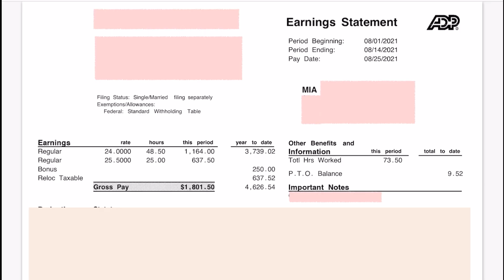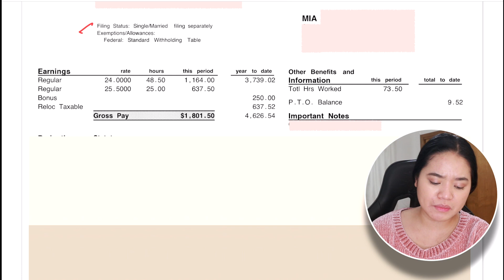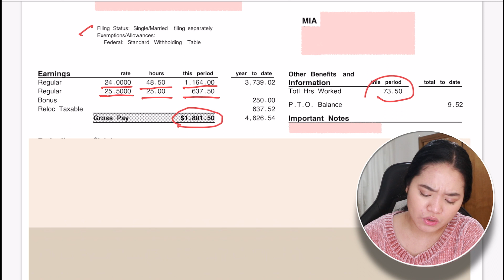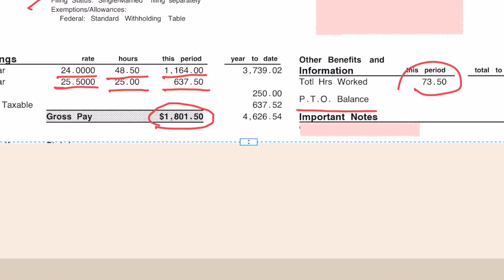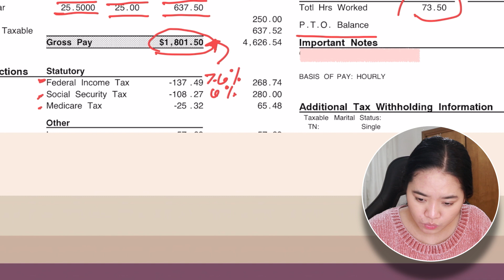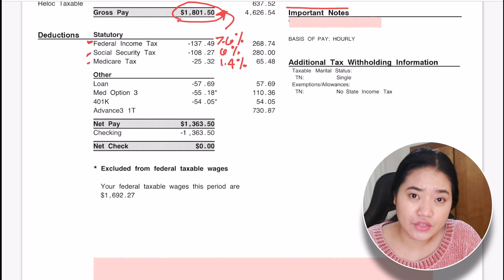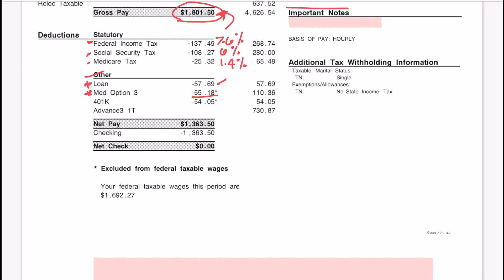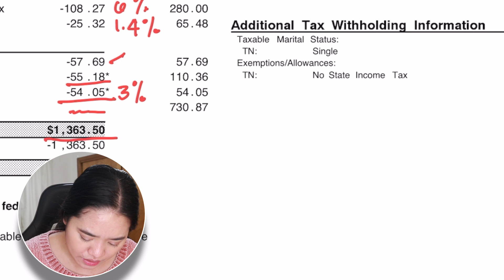MY FIRST PAYCHECK as REGISTERED NURSE IN THE USA 🇵🇭 FILIPINO NURSE 👩🏻‍⚕️JoyOfMia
You ask for it, now Im presenting you my first paycheck as a MedSurg nurse here in the USA.
Check this video too:
WHAT WE GOT FOR CHRISTMAS 2022 📍 FILIPINO NURSE IN THE USA